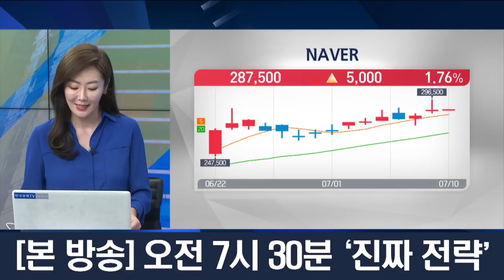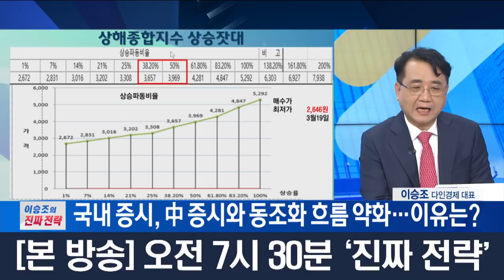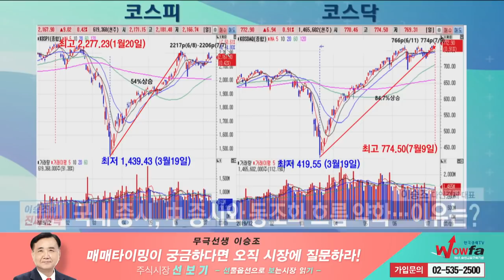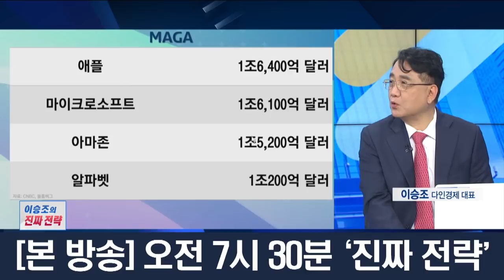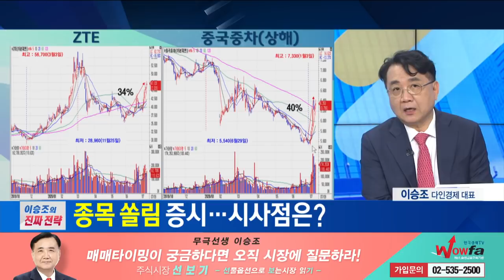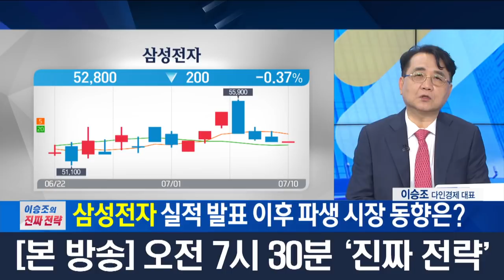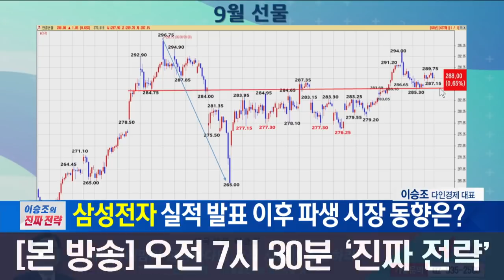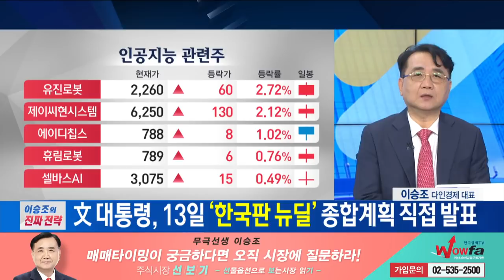삼성전자 호실적, 파생시장엔 무기력...'한국판 뉴딜' 다음 주자 상하수도·스마트그리드 / 이승조의 진짜전략 / 한국경제TV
앵커 : 하경민
출연자 : 이승조 다인경제 대표